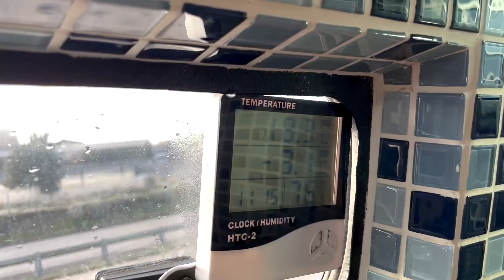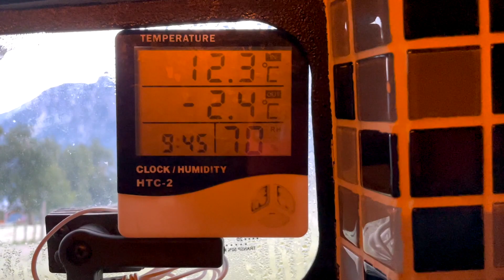Rotina de Motorhome na Patagônia Chilena [T.04 EP.36]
RECEITA MAIONESE SEM AZEITE:

No mixer colocar dois ovos inteiros cozidos (deixa esfriar bem), um pouquinho de água e vai batendo até o mixer ficar pesado. Depois vai adicionando um pouco mais de água até virar a "massa" da maionese. Vai adicionado água até ficar na quantidade que cubra todas as batatas, pode colocar uma colher de mostarda junto para dar sabor, um pouquinho de sal e temperar com vinagre ou limão.

Conhecer nossos bastidores, nosso dia-a-dia na estrada tudo em tempo real

📚 CONHEÇA NOSSO E-BOOK
E também acabamos de lançar o nosso livro COMO CONQUISTAR SUA LIBERDADE GEOGRÁFICA E FINANCEIRA:

A playlist com as músicas dos nossos vídeos estão disponíveis no link abaixo

👩‍❤️‍👨 QUEM SOMOS?
Somos a Ana e o Glauber e no início de 2021 largamos nossa vida tradicional para viajar o mundo num Motorhome. Desde então estamos na estrada produzindo conteúdo sobre os principais destinos de aventura do Brasil e da América do Sul.